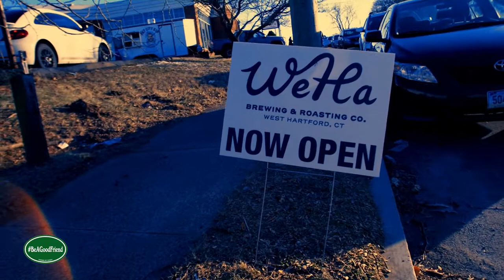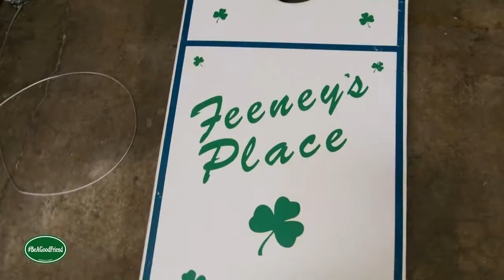Episode #51: Feeney Talks With BJ Quagan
BJ Quagan (@BeeKwaygen) is a standup comedian and improv comic. BJ hosts a monthly standup show at T's Pizza Kitchen in Stamford, CT. He was one of the assistant artistic directors at Sea Tea Improv.

It was great to sit down and laugh with BJ!

We talked about:
The 50th Podcast Celebration (minute 1)
Sea Tea Improv (minute 8)
Storytelling vs Standup (minute 13)
Standup: First, Last, Best, Worst (minute 18)
Pickup Lines (minute 25)
Feeney's standup routine (minute 31)
BJ's favorite teacher (minute 1.06)
Favorite restaurant and 4 dinner guests (minute 1.10)
Jimmy V's Speech (minute 1.14)
Between Two Kegs Comedy Bit (minute 1.18)